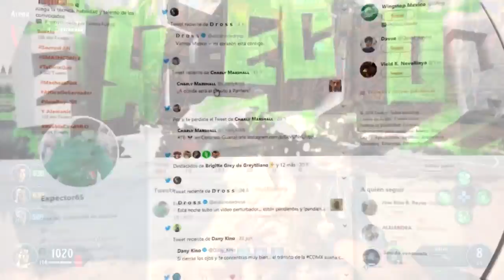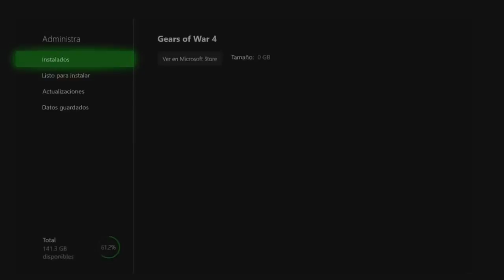Xbox One Vs PS4 | VIDEO Definitivo 5 años después - ¿Qué Consola Debo Comprar?